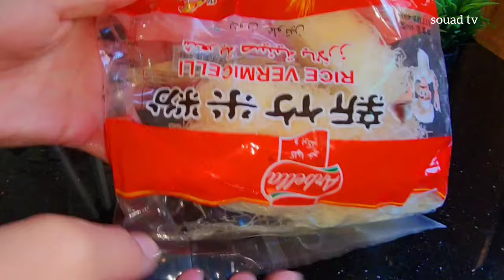جربتي بزاف وبحال هادو مجربتيش👌كتجيو طوب مورقين مقرمشين وبحشوة لذيذة بزاف😋 تحضيرات رمضان/بريوات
جربتي بزاف وبحال هادو مجربتيش👌كتجيو طوب مورقين مقرمشين وبحشوة لذيذة بزاف😋 تحضيرات رمضان/سيكار،لينيمهادو لي ينفعوك فهاد رمضان حضريهم في 10دقايق❗️بلا زبذة❗️أسرع مايمكن توجدي بحشوة بنينة مورقين ومقرمشين

سيكار,
لينيم,
بريوات,
بسيطلات,
بريوات سعاد تيفي ,
بسيطلات بالدجاج,
 بسطلات بدون ورقة,
 بسيطلات بالخوت,
 بسيطلات بالخضار,
بسطلات حلوين,
 بسيطلات بدون ورقة بسطيلة
بريوات بالكفتة,
 بريوات مالحين, بريوات باللوز, بريوات بالكفتة والشعرية الصينية, بريوات بالكفتة حليمة الفيلالي, بريوات رمضان, بريوات مالحين بحشوة اقتصادية, briwat ramadan
هادو هوما بريوات كيحمقو❗بدون ورقة ولاعجين بكمية وفيرة بحشوة ياسلام مع طريقة الاحتفاظ👌تحضيرات رمضان,
مملحات عجيبة بطريقة مميزة ومبهرة وعجين لن تستغني عنه بعد اليوم ... مملحات تحفة بعجين سحري,
باي باي ورقة البسطيلة بسيطلات بالعجين السحري بمذاق الحوت بدون سمك,
 فطائر مالحة في المقلاة بعجين سحري بلا زبدة بلا دلك بلا خميرة بحشوة اقتصادية بلا لحوم,
 مسمن مورق مقرمش بعجينة المسمن السحرية بلا دلك ولا خميرة بلا طوي
مملحات عجيبة بطريقة مميزة ومبهرة وعجين لن تستغني عنه بعد اليوم,
 مملحات تحفة بعجين سحري,
لن تترددي بعد اليوم❗ولاعذر لك بعد الان في تحضرهم خبيزات لفطور والعشاء بلا فرن!خفاف هشاش بشكل لا يصدق
أصنع الخبز للعشاء في 10 دقائق! # 444,
لن تشتري الخبز بعد اليوم!!يدون فرن! خبز الدار بشكل لا يصدق!
لن تشتري الخبز بعد الأن! لا فرن!جيد بشكل لا يصدق!!
هاذو👌فقط غير بيضة وحدة وكأس حليب أسرع وألذ مايمكن تحضري للكوطي أو فطور خفاف وإسفنجين
واحدة من الحاجة, حضرها في المقلة ساهلة وسريعة, خفيفة ولذيذة وبطبقة معلكة وزوينة,
كيك لشرب الشاي
كيك خفيف للعصائر
ب 5 دقائق فقط بيضة واحدة